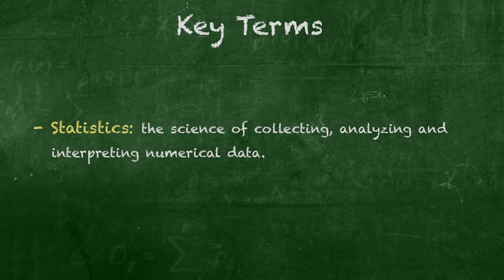Statistics: The Science of Data, on StatsCenter (Ep. 1)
Welcome to StatsCenter! This fun, educational parody of SportsCenter covers many major topics in the field of statistics, in a sleek and funny sports anchor format. In this intro, we outline what our purpose is: understanding the field of statistics, which is about the study of data and how to interpret it, to create a better understanding of our world. In this case, the amazing sports world! Also introducing my in-field partner in the game, Jordan Cohen, who attempts to share his love of sports in a blooper-laden pioneering episode.

Over the course of the series get ready for impersonations of ELEVEN call-in celebrity “guests,” including Stephen Curry, Lebron James, David Beckham, Charles Barkley, John Madden, Mike Tyson, Peyton Manning, Stephen A. Smith, Billy Beane, and Mike Breen!

The topics in our 16-part series are:
Types of Data
Sampling Data
Mean, Median, and Mode
Measures of Spread
Plotting
Interpreting Data
Probability
Conditional Probability and Contingency Tables
Mutually Exclusive Events
Binomial Distributions
Discrete and Continuous Functions
The Normal Distribution
Z-Score
Scatterplots and Correlation
The Regression Line

Watch to learn, or watch for fun… because we’re about to change the game, permanently.

StatsCenter is presented by:

The Michelson 20MM Foundation – a Los Angeles based non-profit organization founded and funded by Dr. Gary. K Michelson, investing in innovative technology solutions and entrepreneurs to improve student opportunities and educational outcomes.  For more information on Gary K. Michelson and the organization please visit

Jordan Cohen, Executive Producer -- a rising senior at Brentwood High School dedicated to helping more students access life-changing educational opportunities.

YayMath.org – A free online collection of fun and connectable math video lessons, filmed LIVE in the classroom, and now in studio! See what inspired education looks like, at

Contact Light Films – Sparking conversations on issues that matter, revealing evocative, thought-provoking stories that drive action, and bringing relevant causes and movements to the forefront. For more, please visit